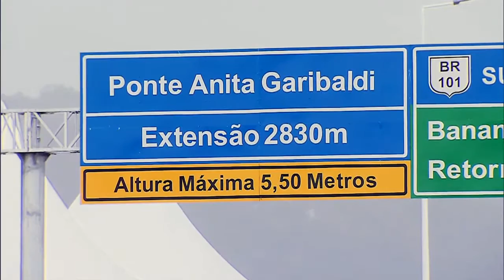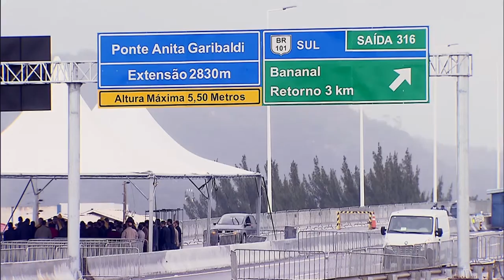Presidenta Dilma Rousseff inaugura a primeira ponte estaiada em curva do país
NBR NOTÍCIAS - 15.07.15: A presidenta Dilma Rousseff participou nesta quarta-feira (15) da cerimônia de inauguração da Ponte Anita Garibaldi, no município de Laguna, em Santa Catarina. A ponte faz parte das obras de duplicação da BR 101, principal acesso aos países do Mercosul e a mais importante ligação rodoviária entre São Paulo e Buenos Aires. A Ponte Anita Garibaldi é a primeira ponte estaiada em curva do país.